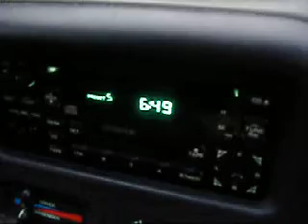6:49 EHHHH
drew and his shananigans. also the origin of Max Power 3's title. which when i get #1 to put up ill get the rest